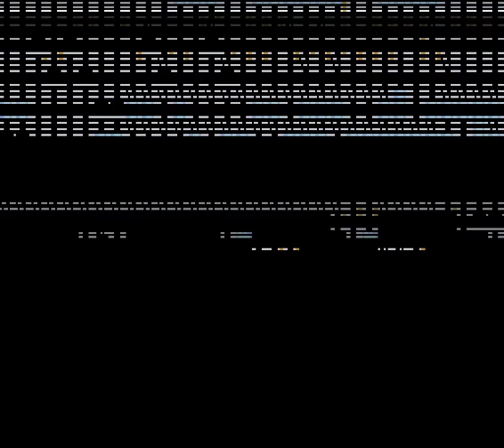Super SIG World 38 - 21 - destruction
0:05 Bowser Castle

what that's not the game breaking it's a fantastic asm lightshow obviously